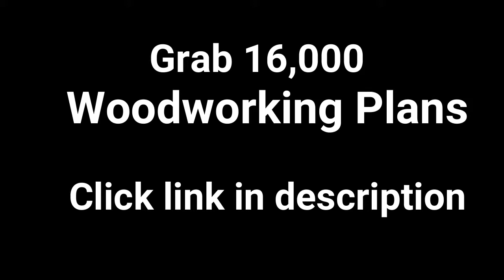AMAZING Woodworking Videos - Beautiful Woodworking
Oddly satisfying woodworking video - amazing wood sculpture by hand tools fastest skills.

5 amazing woodworking Videos and tools you should watch